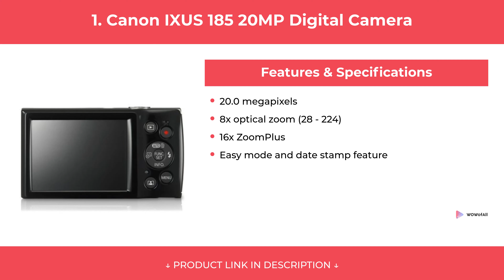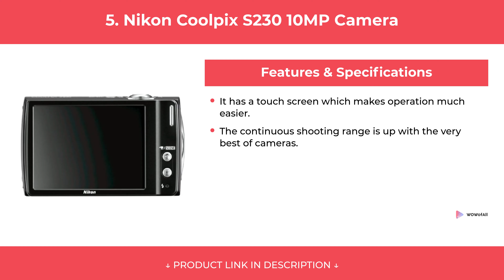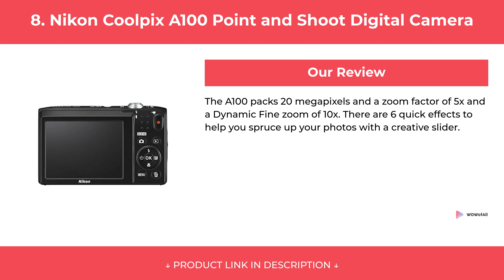Best Cameras under 10000 in India 2020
We have put up more than 87 hours of research in finding the Best Cameras under 10000 in India 2020. We have checked various reviews & requirements and based on that we have finalized this list of Cameras. We have also noted Price, Durability, Quality, and many more factors before choosing any specific model of Camera.

1. Canon IXUS 185 20MP Digital Camera

2. Sony DSC W830 Cyber-shot 20.1 MP Point and Shoot Camera

3. Kodak Pixpro 16 MP Digital Camera

4. Sony CyberShot W810 Camera

5. Nikon Coolpix S230 10MP Camera

6. Nikon Coolpix S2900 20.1MP Point And Shoot Digital Camera

7. Nikon Coolpix A10 Point and Shoot Digital Camera

8. Nikon Coolpix A100 Point and Shoot Digital Camera

9. Nikon Coolpix W100 Camera

10. Kodak PixPro Point and Shoot Camera